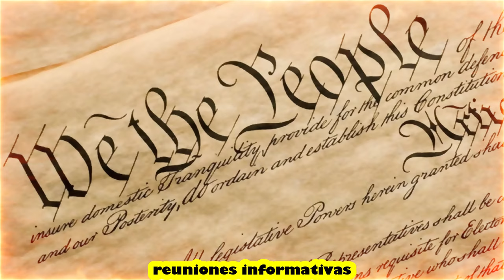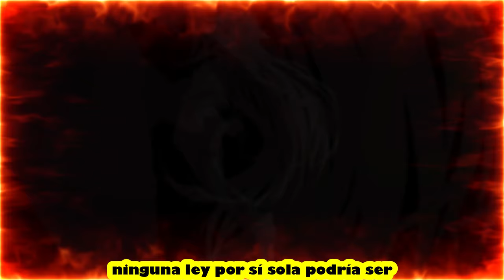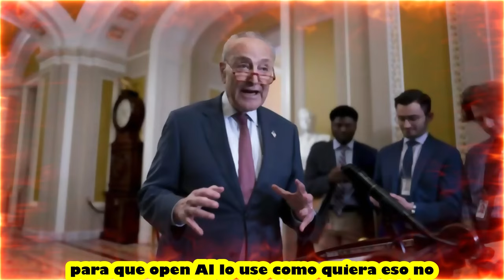🚨🚨 ¡ALERTA MAXIMA! EL DOMINIO SUPERIOR DE LA IA EN ESTADOS UNIDOS. Informe Completo Para Ti.